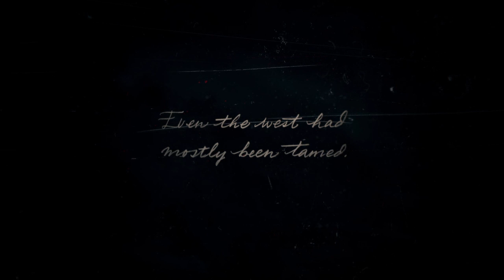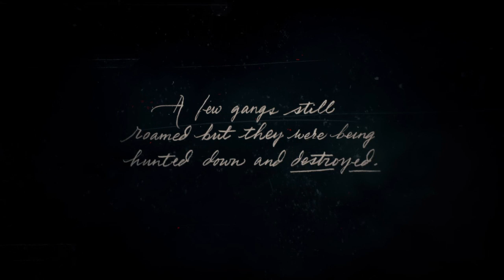Red Dead Redemption 2 Gameplay LiveStream!!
This Includes Live-Streams, Funny Videos and Straight Up Gameplay!